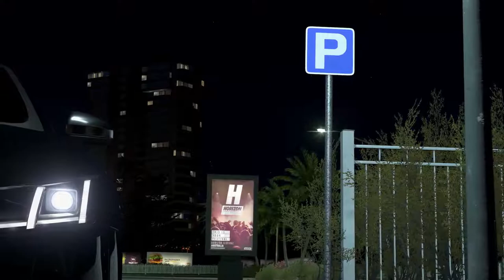Forza Horizon 3 Audi TTS CarPorn Cimenatic Video HD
BESCHREIBUNG